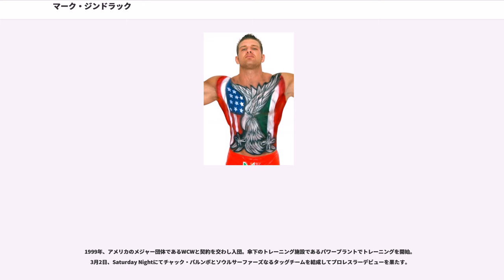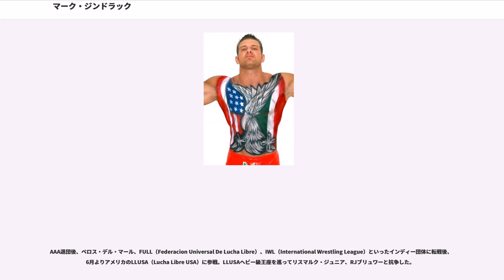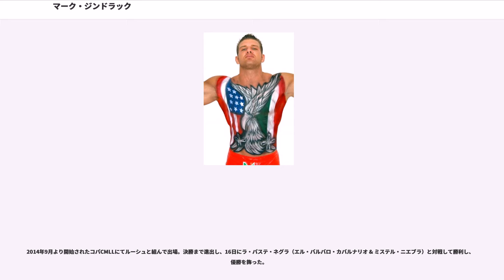マーク・ジンドラック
マーク・ジンドラック（"Mark Robert Jindrak"、1977年6月26日 - ）は、アメリカ合衆国のプロレスラー。ニューヨーク州オーバーン出身。

CMLL、AAAといったメキシコのプロレス団体ではマルコ・コルレオーネ（"Marco Corleone"）のリングネームで活動している。

1999年、アメリカのメジャー団体であるWCWと契約を交わし入団。傘下のトレーニング施設であるパワープラントでトレーニングを開始。3月2日、Saturday Nightにてチャック・パルンボとソウルサーファーズなるタッグチームを結成してプロレスラーデビューを果たす。

2000年6月26日、Nitroにてショーン・オヘアとタッグを結成して活動。7月よりミスフィッツ・イン・アクションと抗争を展開するが、WCW世界タッグ王座の奪取を目論むパーフェクト・イベント（チャック・パルンボ & ショーン・スタージャック）と意見が合致。また、マイク・サンダースがユニット結成を提案した事からナチュラル・ボーン・スリラーズを結成。9月25日、WCW世界タッグ王座争奪6wayバトルロイヤルに勝利してベルトを奪取した。12月、オヘアがパルンボと組む事になり、ジンドラックはスタージャックとタッグを組む。しかし、オヘア & パルンボの影に隠れていたことで、スタージャックと共に反旗を翻した事でナチュラル・ボーン・スリラーズは解散となった。

2001年2月、WCW世界タッグ王座を保持していたオヘア & パルンボと抗争を展開。18日のPPV、SuperBrawl Revengeにて決着戦を行うが敗戦した。

2001年3月、WCW崩壊後はWWFと契約を交わし入団。WCW & ECW連合軍であるアライアンスの一員として登場するが7月9日のRAWでのチームECW vs チームWCW vs チームWWFによる20人バトルロイヤルでの出場のみとなり、ハウスショーや前座番組のJakkedが中心となっていた。8月より傘下団体であるHWA（Heartland Wrestling Association）へと降格し、10月にはOVWへと移籍。

2002年9月1日、OVW Fall Brawl Specialにてオヘアとシングルマッチを行い勝利。10月よりWWEへと昇格するもHeatやハウスショーでの出番のみとなり、再び降格。

2003年5月、WWEへと再昇格してRAWに所属。ギャリソン・ケイドとタッグを組んで活動。12月1日にはRAWにてWWE世界タッグ王座を保持するダッドリー・ボーイズに挑戦するもわずか2分で敗戦。12月14日、Armageddon 2003にてWWE世界タッグ王座争奪タッグターモイルガントレットマッチに出場するも王座を奪取ならず。

2004年3月14日、WWE WrestleMania XXにてWWE世界タッグ王座争奪4wayマッチに出場するが奪取ならず。4月よりドラフトにてSmackDown!へと移籍することになり、セオドア・ロングをマネージャーに従えて、ナルシストギミックへと変更。毎回リング上に鏡が置かれ、自分の筋肉美に酔いしれた。9月よりGMを務めていたカート・アングルの用心棒としてルーサー・レインズと共に活動。アングルとビッグ・ショーとの抗争に加担し、12月12日のPPVであるArmageddon 2004にてアングル & ジンドラック & レインズ vs ビッグ・ショーの3対1によるハンディーキャップマッチを行うが敗戦し、抗争は終了した。

2005年、レインズとのタッグを継続し、ジ・アンダーテイカーやレイ・ミステリオ & エディ・ゲレロなどと抗争を展開するが特にインパクトを残すことができずに7月にWWEから解雇となった。

WWE解雇後、2005年10月に新日本プロレスに参戦するために初来日を果たす。8日、PPVである闘魂創造～NEW CHAPTER～に出場し、チーム・ジャパン VS 元WWEと題された試合でチャーリー・ハースと組んでチーム・ジャパン（中西学 & ケンドー・カシン）と対戦するが敗戦。以降、Toukon Series 2005 ～ Battle Fina...